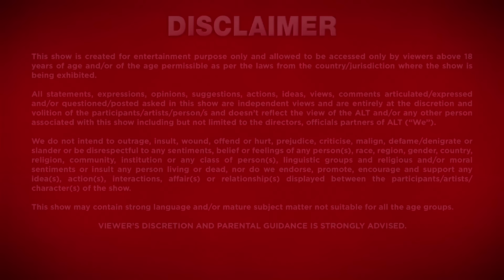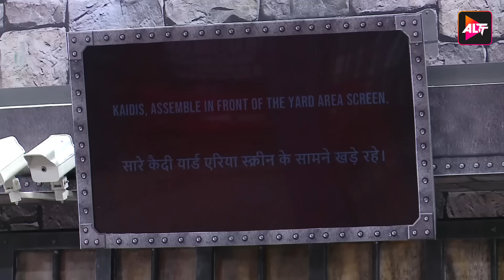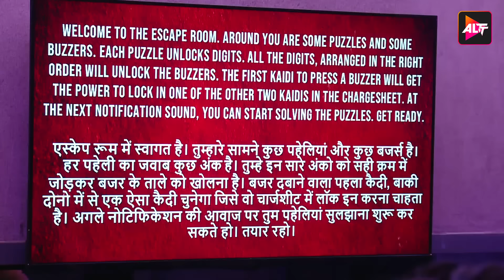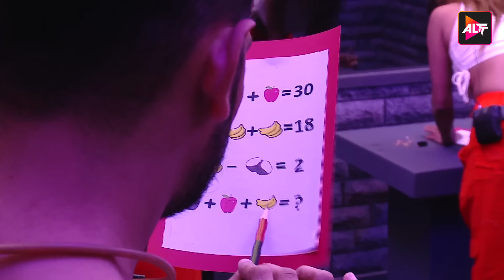LOCK UPP - Episode 58 (Part 1 ) Munawar Faruqui, Prince Narula, Shivam Sharma, Payal Rohatgi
"Lock Upp" is a 24*7 captive reality show which has 16 celebrities locked inside queen Kangana Ranaut’s jail. In this badass arena, the kaidis will perform a slew of atyaachaari khels which will go on for 72 days. The contestants who are Locked Upp include renowned actors, comedians, sportswomen, just to put it simply, people from all walks of life, who have hit the headlines for some of the controversies revolving around them. The confirmed stars who are a part of the show are Munawar Faruqui, Saisha Shinde, Poonam Pandey, Babita Phogat, Nisha Rawal, Payal Rohatgi, Kaaranvir Bohra, Sara Khan, Siddharth Sharma, Shivam Sharma, Anjali Arora, Ali Merchant, Swami Chakrapani, and Tehseen Poonawalla. It'll be interesting to watch how these contestants will dwell in Kangana's jail which is filled with tasks but deprived of amenities. Importantly: They will be constantly watched through cameras that run for 24 hours. Check out what unfolds once views clash, the past emerges as a storm, and stardom is taken a dig at! Gear up to know all the updates on the Lock Upp reality show, "world's first fantasy metaverse game".
Cast: Munawar Faruqui, Shivam Sharma, Payal Rohatgi, Poonam Pandey, Anjali Arora